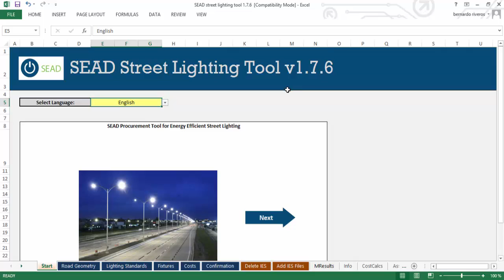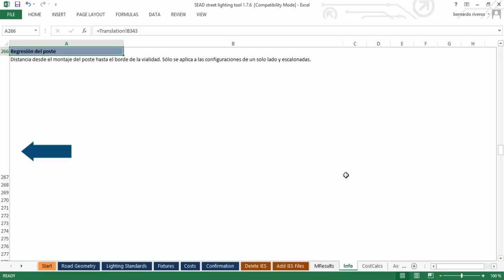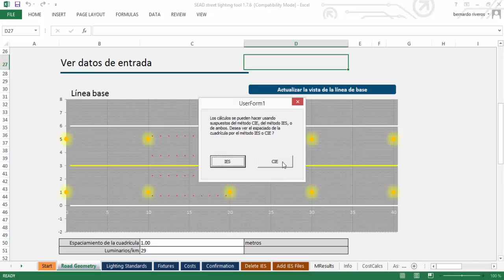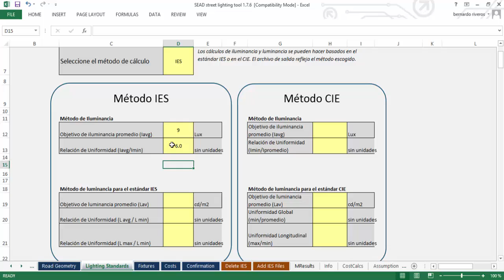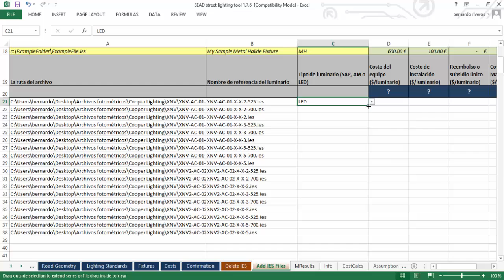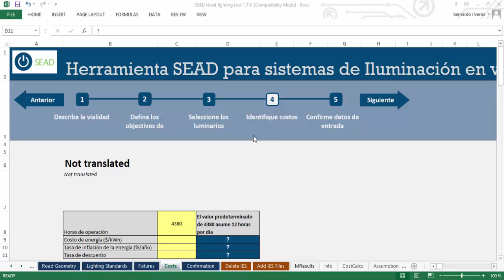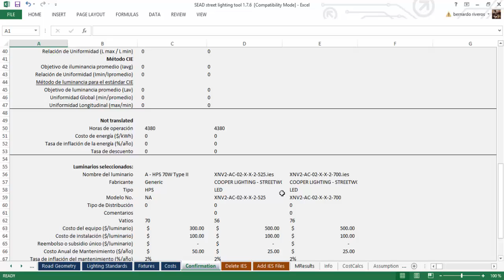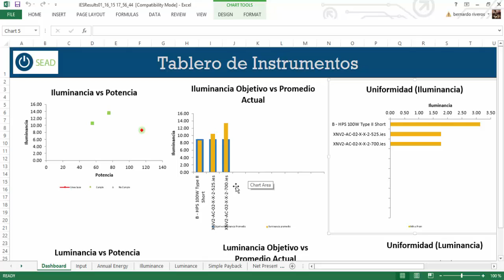Tutorial - Herramienta SEAD Proyectos Alumbrado Público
Tutorial elaborado por la Conuee, para aprender a utilizar la herramienta SEAD SL y evaluar la conformidad de proyectos de Iluminación con los valores de la NOM-013-ENER-2013